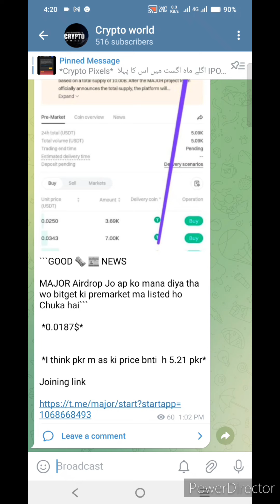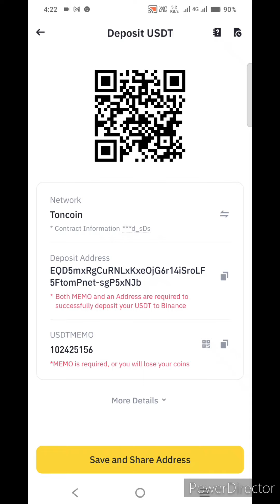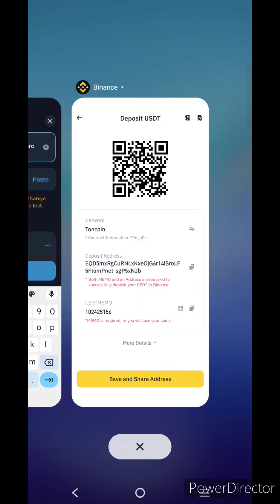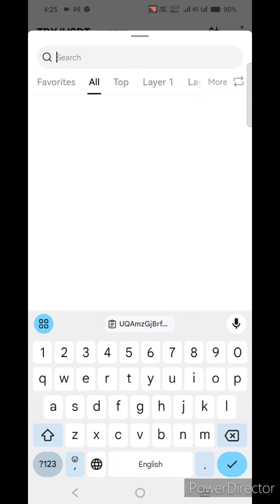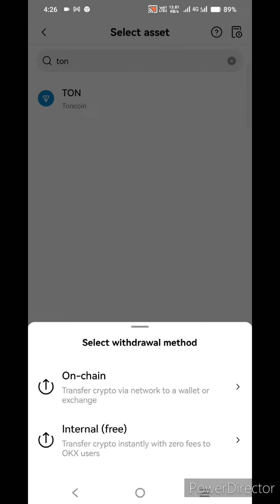tonkeeper wallet me paise kaise dale tonkeeper wallet se paise kaise nikale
tonkeeper wallet me paise kaise dale | tonkeeper wallet se paise kaise nikale, tonkeeper, tonkeeper wallet, tonkeeper wallet withdrawal, tonkeeper wallet deposit, Earn 4 you,How To Buy Toncoin Using TonKeeper Wallet, tonkeeper wallet, How to Buy Ton With USDT in TonKeeper, toncoin, ton coin